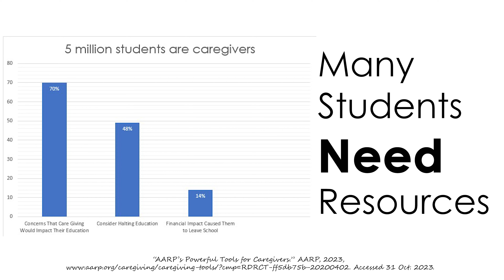CSU Palliative Care Pathfinders Giving Day Campaign